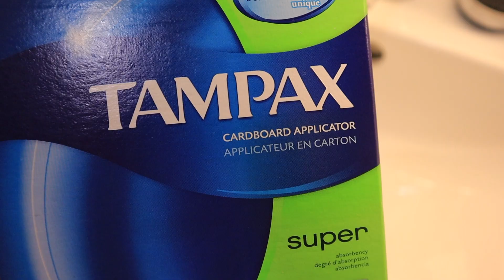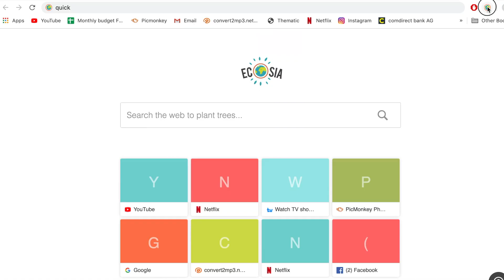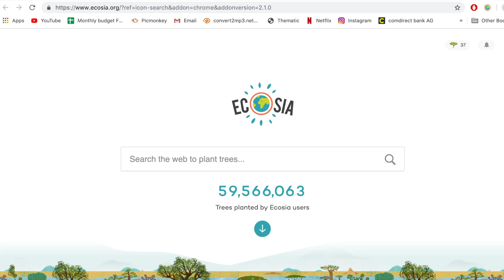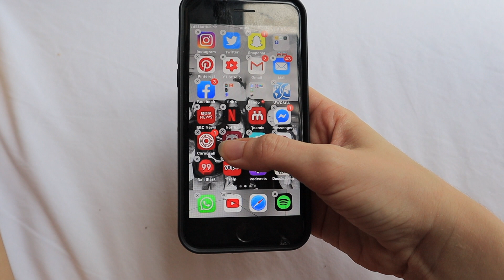small things I do for the environment!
Been learning so much more about the action we should be taking in regards to the environment recently, so I decided why not share some of the stuff that I do in order to be as eco friendly as possible!

My links!

INFO:

Name: Hannah
Age: 17
Editing program: Final Cut Pro
Camera: Canon M50